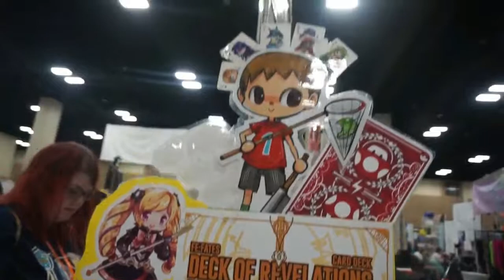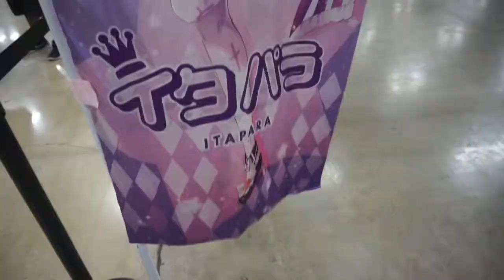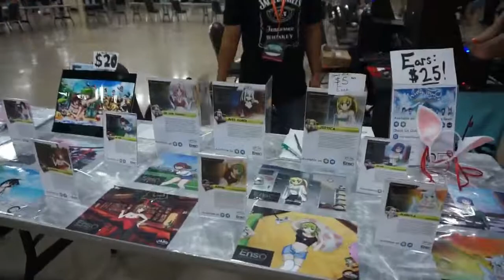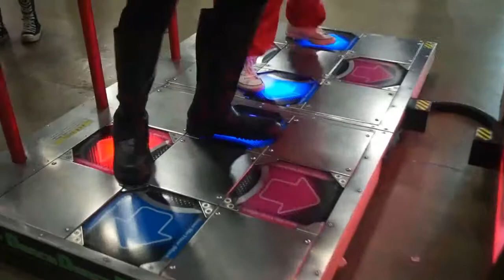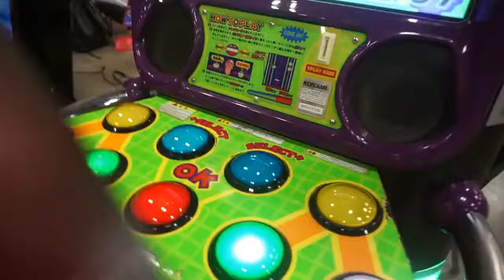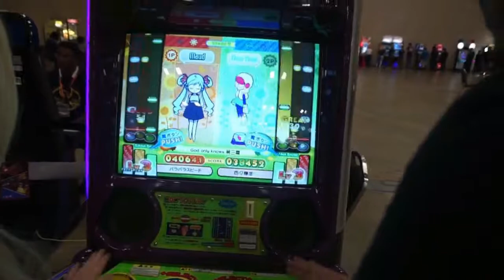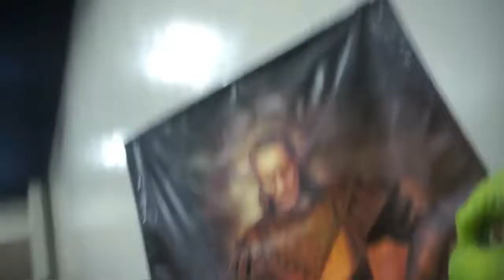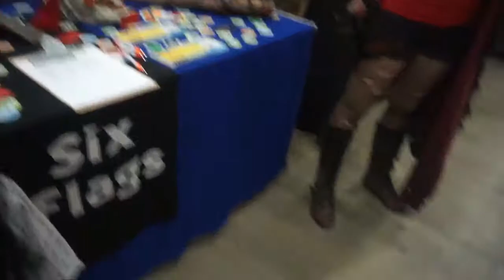Adventures of DeadPool (SirNickJustice)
SirNickJustice

Music Used
Outro: